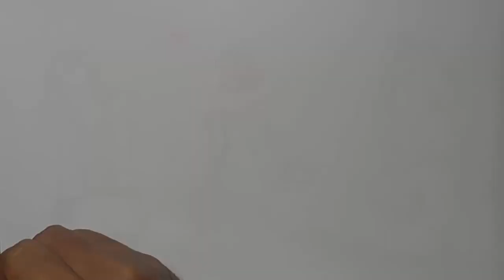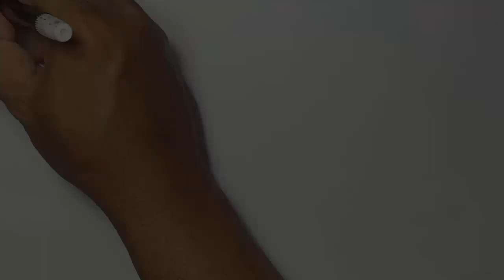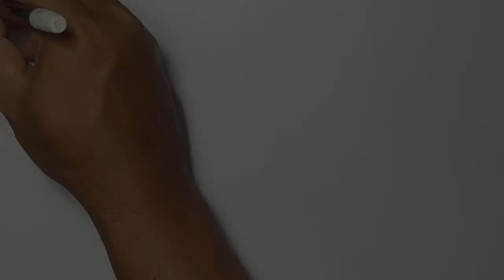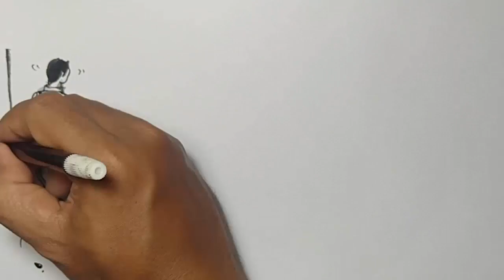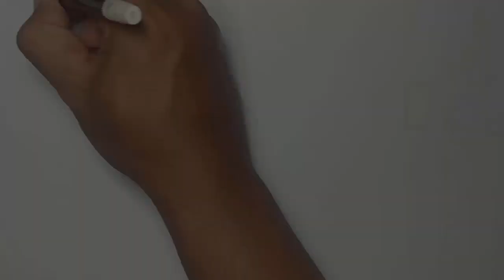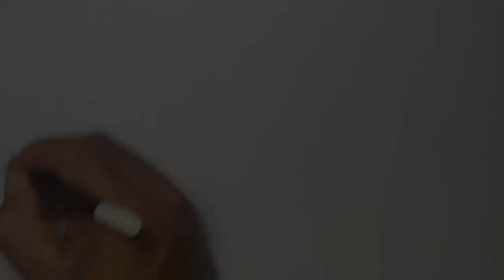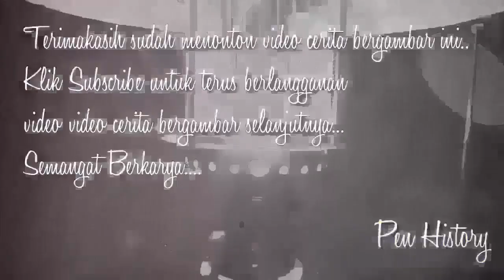HANTU PENGGODA - Cerita Gambar - Cerita Bergambar